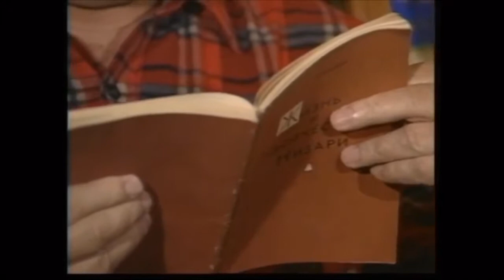Bozorg Alavi - Chamedan ( Part 3 )